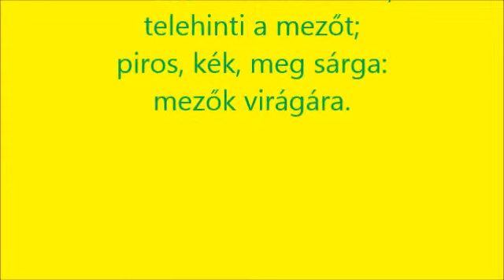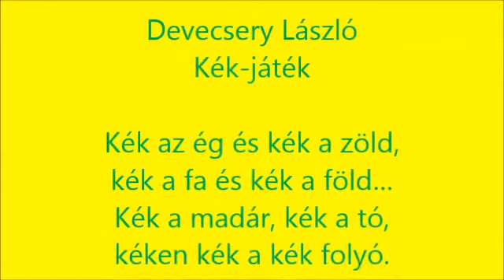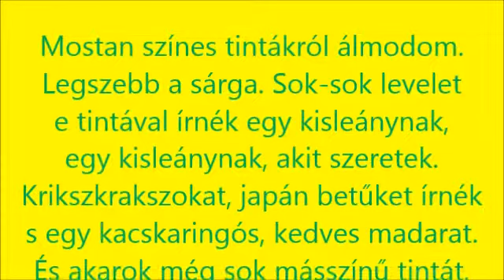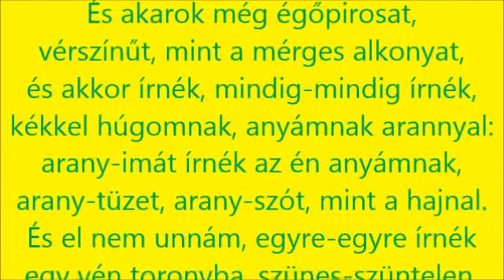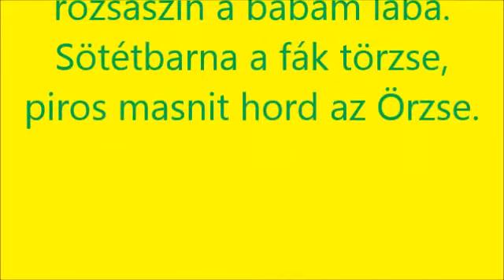SZÍNEK KAVALKÁDJA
Internetes képekkel,zenével szerkesztettem.